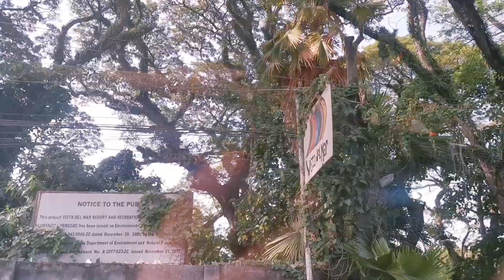Vlog| A short day out to butterfly park | pasonanca park | relaxing sunny day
Hello all

Have a safe and good day to all